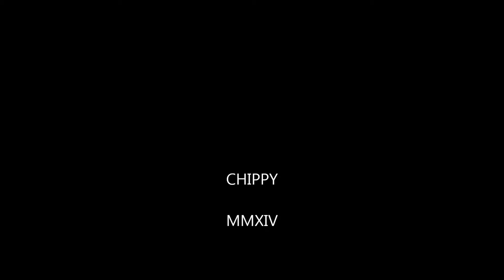Chippy MMXIV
Nussknacker